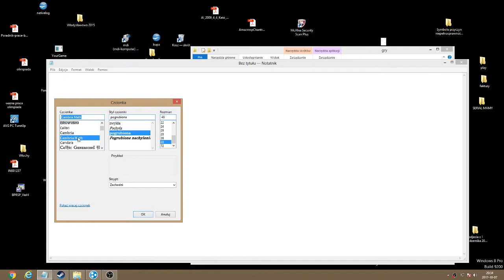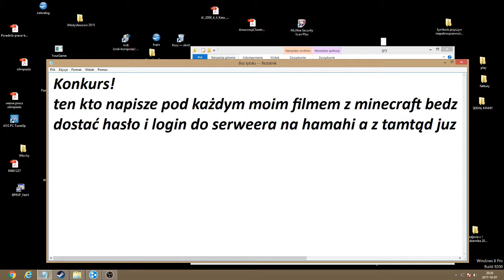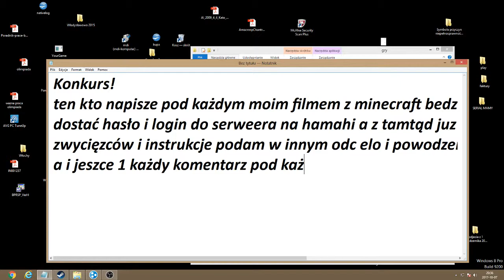Konkurs Minecraft!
kto pierwszy da comentarz pod tym filmem i innymi dostanie hasło i login do serwera na hamahi ;D ciekawe kto bedzie tymi 4 wybrańcami